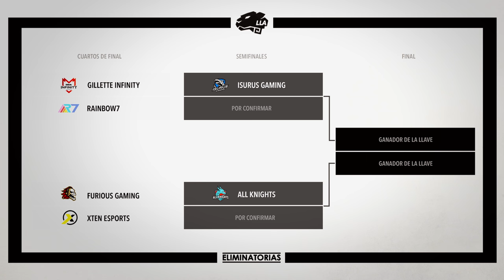¿Qué veremos en playoffs? | ElHeraldo | Esports | League of Legends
Finalizó la fase regular de Liga Movistar Latinoamérica y ya conocemos a los clasificados. Isurus y All Knights se mantuvieron como líderes, mientras que KLG y Pixel tendrán que jugar Promo/Relegación. También, el día de hoy contaremos con la presencia de un gran analista de la región que está acostumbrado a siempre ser el segundo lugar, y por supuesto no es otro que Gonto.